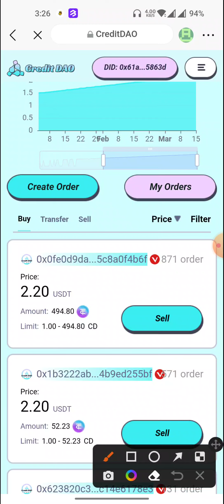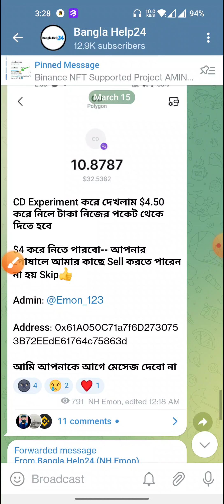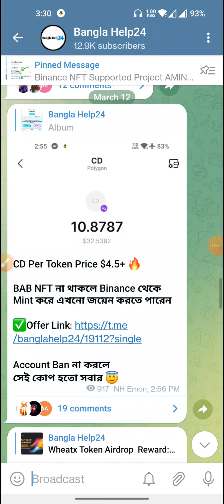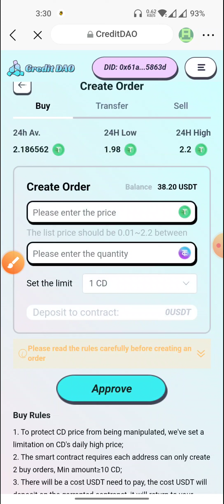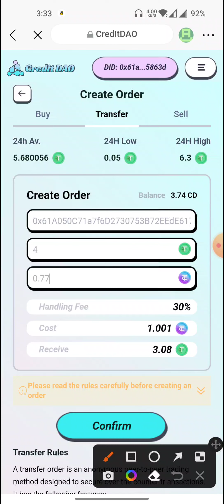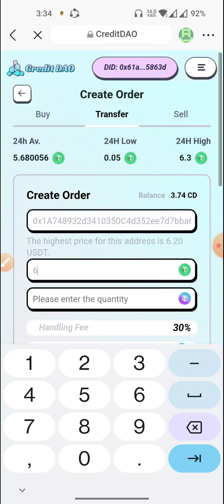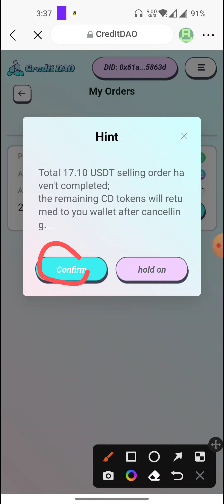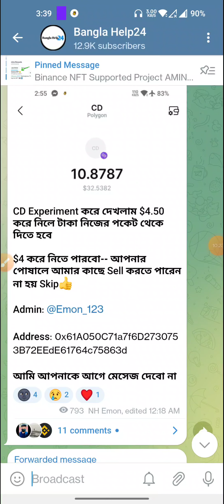1 CD $4 USDT Instant Sell | CD Token Sell High Price | Credit Dao CD token sell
1 CD $4 USDT Instant Sell | CD Token Sell High Price | Credit Dao CD token sell

CD Token Claim,CD Token withdraw, CD Token Sell, Credit dao $26 instant, CreditDao CD Token